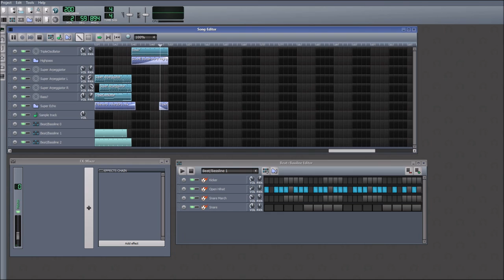Super Arpeggiator. Made in LMMS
I'm almost on a semi-decent upload schedule! Yippy!

I'm quite proud of this one. Had Jixo in mind when writing it. Go check out his stuff!